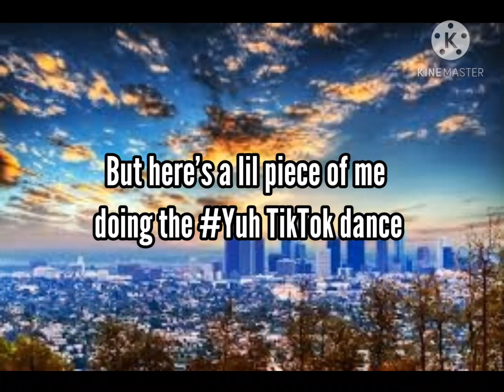Cooking With TWL